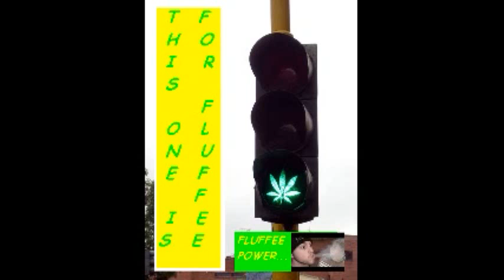FLUFFEE TALKS SPECIAL,FROM PAPASPRIDE101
HAVING FUN WITH ELEMENTS ON WEB ,,,BUT FLUFFEE S THE BEST